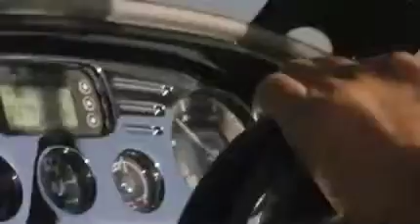Westside Wakeboard School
Get the inside scoop on Westside Wakeboard School in Bakersfield, CA. Coaches Brandon Poser and Chuck Hester talk about what you can expect from the school.